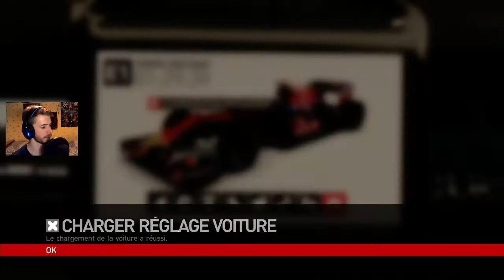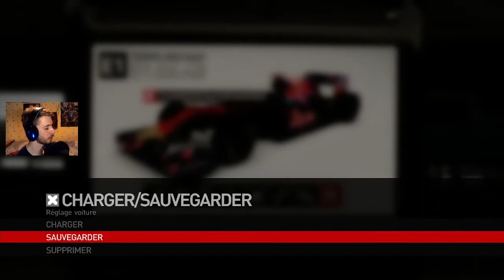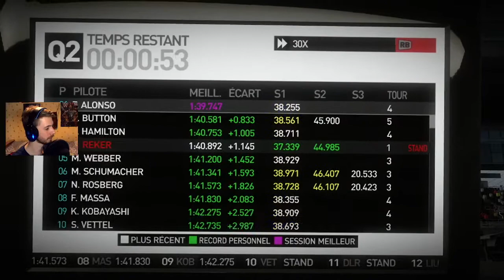F1 2010 - J'ai mangé. Maintenant, revanche à Singapour !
Après une course cauchemardesque où j'ai refusé d'écouter mon corps ("Tu as trop faim, rentre dans la cuisine. - Non, je peux tenir." (J'ai fait une Lando Norris, en quelque sorte.)), j'ai "accidentellement" éteint la console avant que le résultat soit sauvegardé. Après quelques heures de pause, j'ai recommencé la course, bien décidé à ne pas faire trop d'erreurs, cette fois.

le 24/09/2021.

0:00 - Grand Prix de Singapour
40:03 - Essais et Qualifications du Grand Prix du Japon